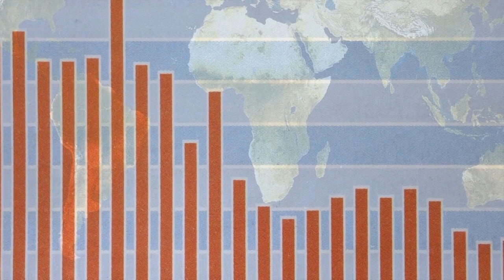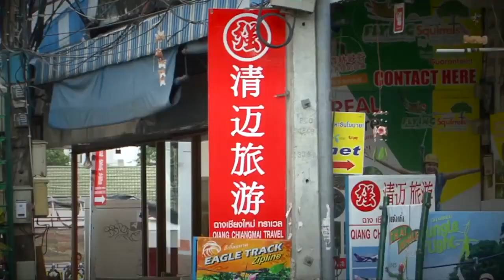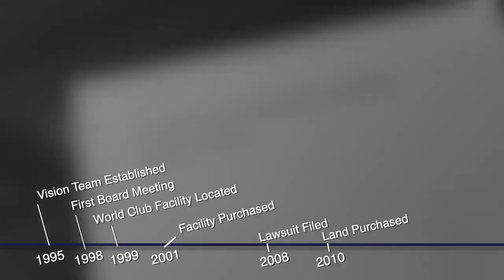The History of Grace International School - Part 3 World Club Land and SBS Years